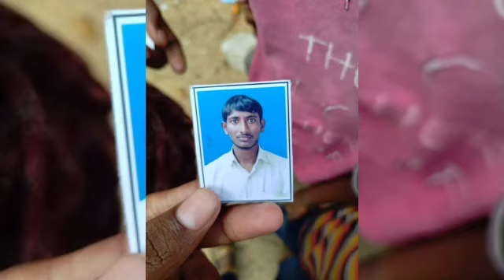రాయచోటి చిన్నమండెం మండలం లోని